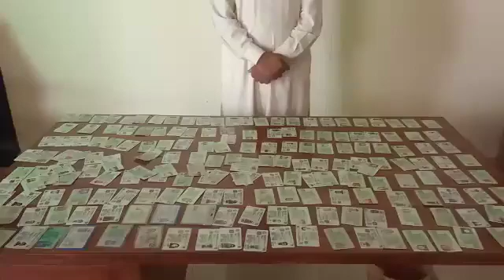imran khan election mein Dhandli krwa raha hy ?